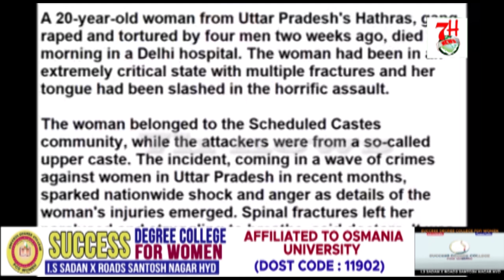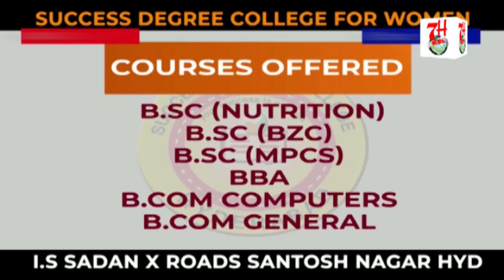EK AUR SHARMNAAK WAQIA UTTAR PRADESH ME PESH AAYA.